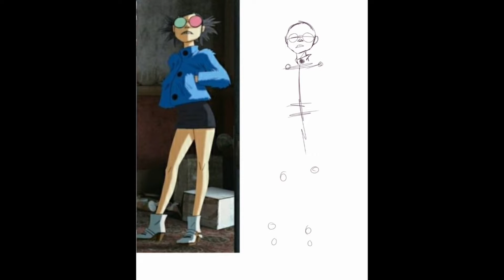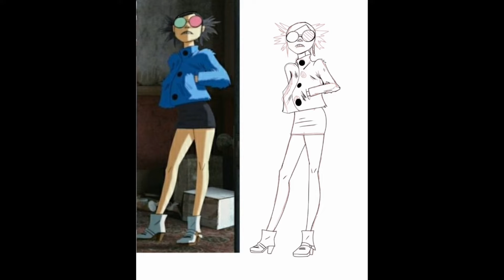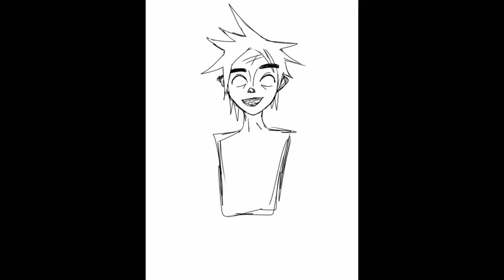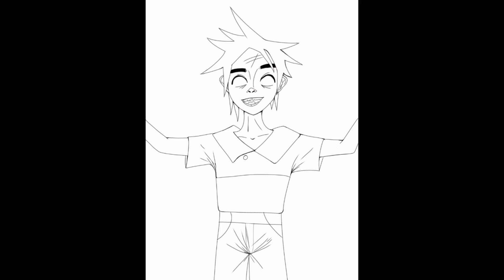Gorillaz Art Speedpaint